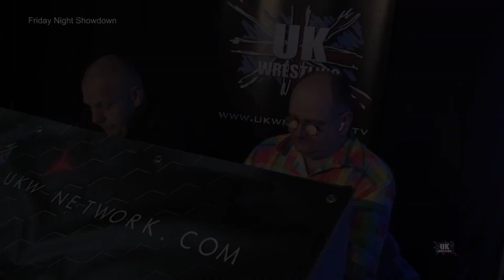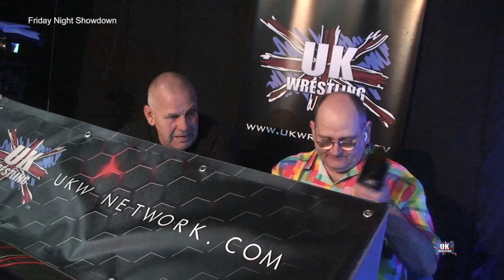UKW Friday Night Showdown Episode 102 S3E09 03-11-23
01:59 - Joe Sedgwick returns to address Hallowed Ground, Paul Hubris and more...
07:26 - Tommy Dillon attacks Cayman Carlisle
13:23 - Chris Castle vs Daemon Crowe
24:29 - Cliff Harrison vs Leonie Rose
35:58 - The Firing Squad have a message for all of UKW
49:45 - Paul Hubris vs Jacob Reid - World TV Championship Match
01:00:17 - Dylan Chase interviews Tommy Dillon
01:02:15 - Sebastian Mercer vs Cason Riley
01:20:21 - NRG discuss Hallowed Ground and their future
01:24:48 - Joe Sedgwick vs Johann Hunt

Friday Night Showdown Live from the UKW Arena

Watch UKW on the UK Wrestling TV Channel and stream